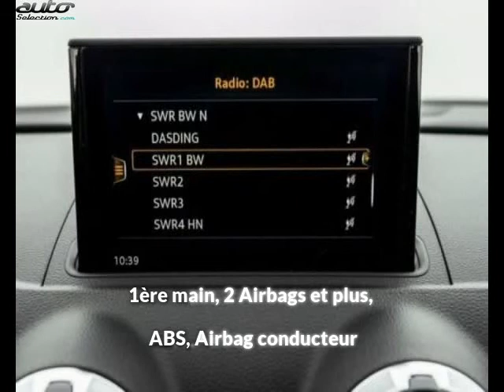Audi a3 cabriolet occasion visible à Beaupuy présentée par Carprivileges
Cette Audi a3 cabriolet occasion disponible à Beaupuy dans le 31 est mise en vente par Carprivileges - 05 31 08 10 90 - tous les détails sont